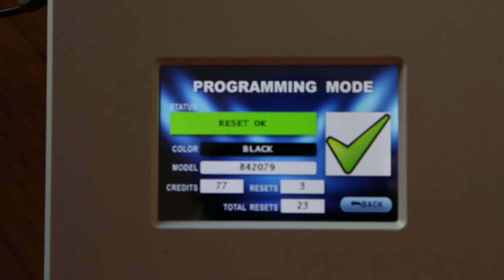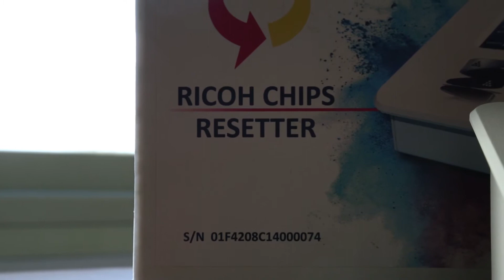Reinicio de Chips originais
Vídeo explicativo para realizar o reinicio dos chips de toner. O programa de reinicialização permite reajustar qualquer modelo de toner manualmente, de maneira simples e intuitiva.